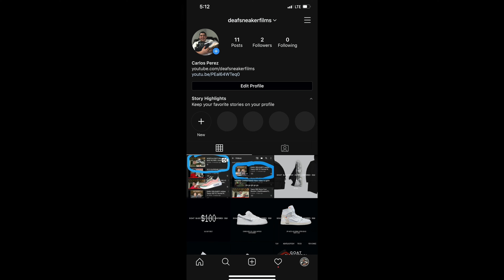My Sneakers Collection and Top 5 favorites | DeafSneakerFilms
**Make sure turn on CC icon! You will read what I said in the video**
I’m speaking American Sign Language because I was born deaf!

This video is about to show you my sneaker collection in 2020! Also I decided to pick 5 sneakers for top 5! I hope you guys enjoyed this video! Give some love!

Did you good cop some stuff? Let me know in below comment! I want to hear from you!